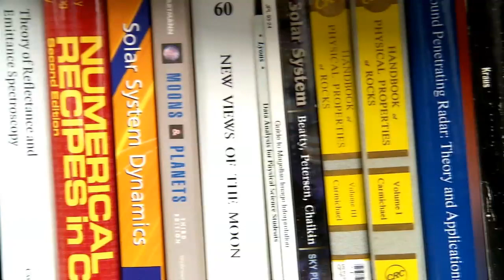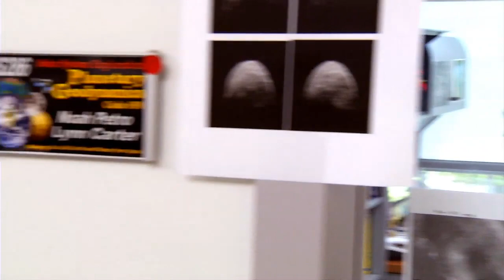Lynn Carter -- Goddard Space Flight Center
Lynn Carter, is research space scientist in the planetary geodynamics  group at Goddard Space Flight Center. She studies the geology of planetary surfaces; The Earth, Moon, Mars, Venus, etc. Her job consists of a wide range of activities, for instance, looking at images of the moon taken with radar trying to understand cratering and how the cratering process happens on the Moon.